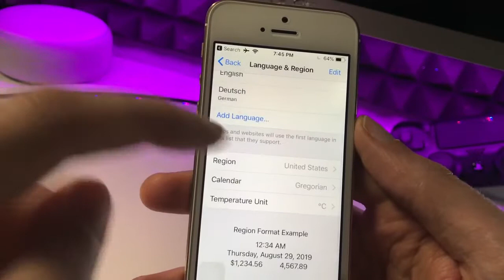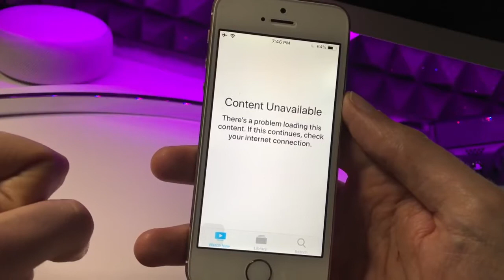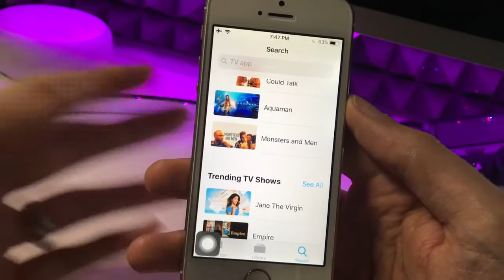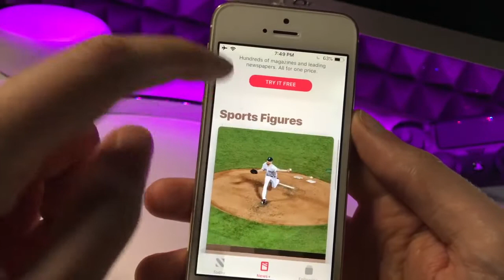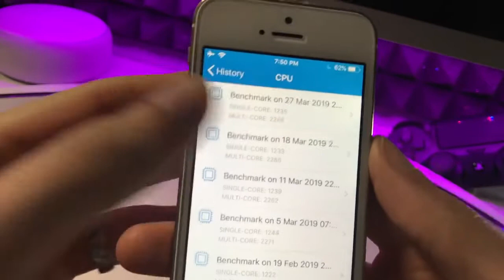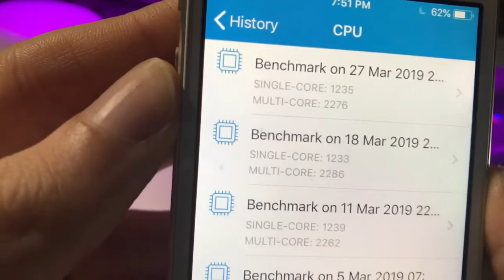iOS 12.3 - What’s New | iOS 12.3 New features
Apple Technics
Appletechnics

iOS 12.3
iOS 12.3 - What’s new
iOS 12.3 new features
iOS 12.3 features
iOS 12.3 release date
iOS 12.3 useful features
iOS 12.3 in iPhone 5s
iOS 12.3 in iPhone  6
iOS 12.3 in iPhone 6 Plus
iOS 12.3 in iPhone 6s
iOS 12.3 in iPhone 6s Plus
iOS 12.3 in iPhone SE
iOS 12.3 in iPhone 7
iOS 12.3 in iPhone 7 Plus
iOS 12.3 in iPhone 8
iOS 12.3 in iPhone 8 Plus
iOS 12.3 in iPhone X
iOS 12.3 in iPhone XS
iOS 12.3 in iPhone XS Max
iOS 12.3 in iPhone XR
Should you update iOS 12.3
iOS 12.3 out now
iOS 12.3 in real life
iOS 12.3 benchmark
iOS 12.3 geek bench
iOS 12.3 speed test
iOS 12.3 battery test